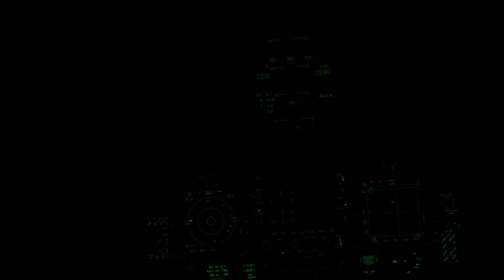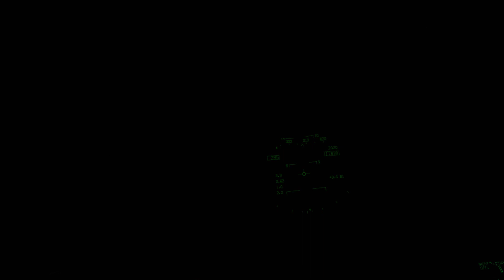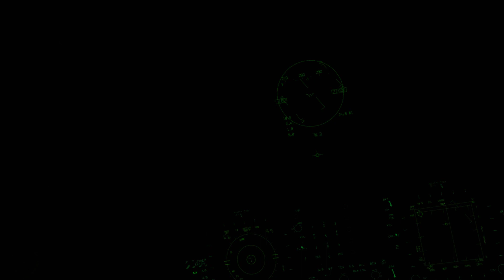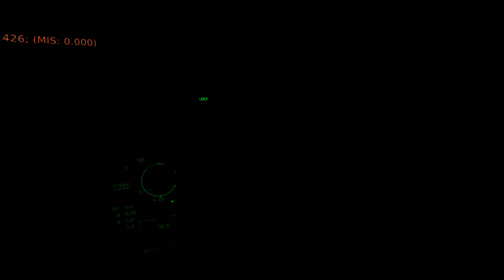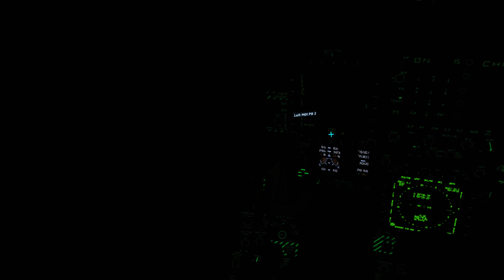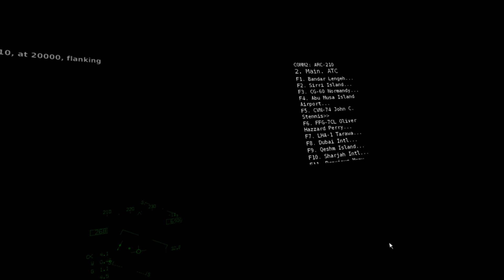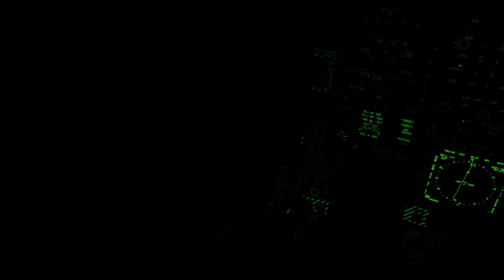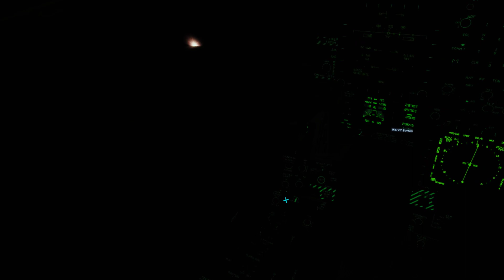[FR/ENG] Some CASCAP by night on Persian Gulf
Some air-air action and cas 3 carrier landing, by night -- Watch live